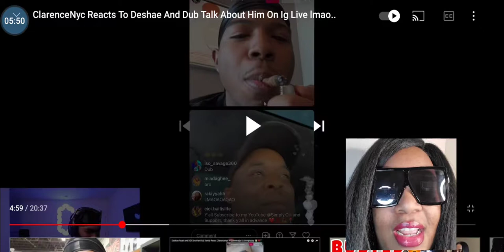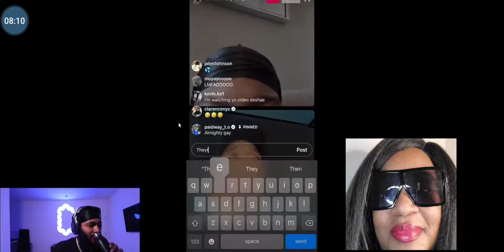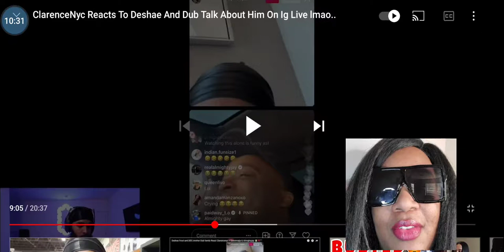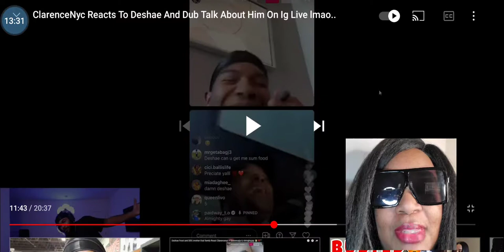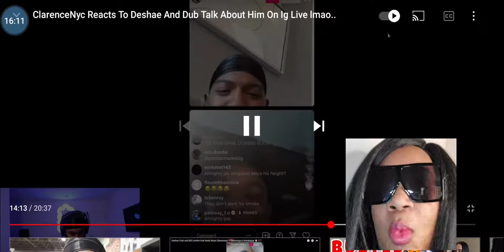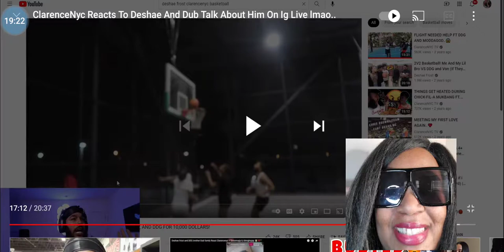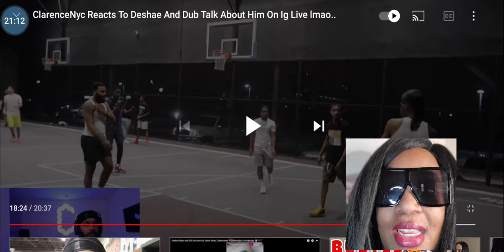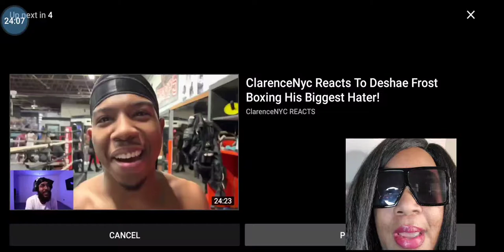ClarenceNyc Reacts To Deshae And Dub Talk About Him On Ig Live lmao..